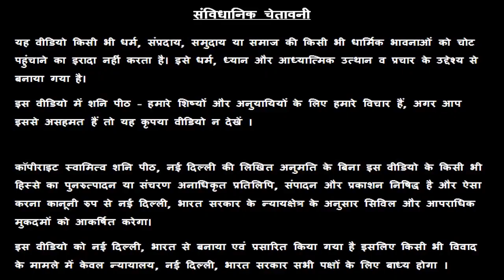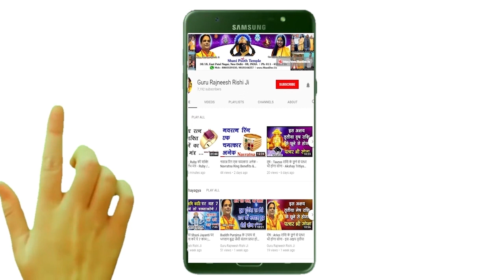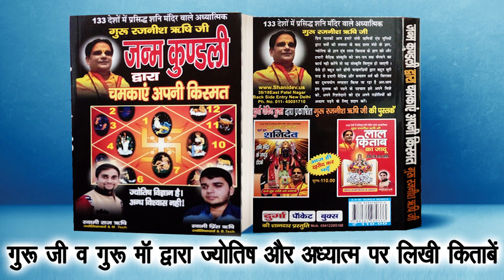Aaj Ka Rashifal । 7 September 2019 । आजका राशिफल । DailyRashifal । Dainik Rashifal । Today Horoscope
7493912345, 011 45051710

Aaj Ka Rashifal, 7 September Ka Rashifal, आज का राशिफल, Daily Rashifal, Dainik Rashifal, Aaj Ka Panchang, 7 September Ka Panchang, Today Horoscope, Swami RajRishi, शनि Peeth मंदिर, नई दिल्ली, Guru Rajneesh Rishi, Gurumaa Rokmani, Guruji, Gurumaa